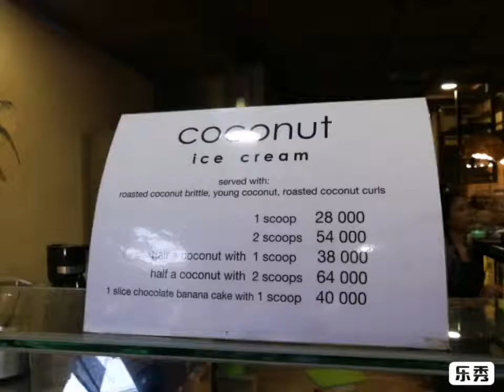🇮🇩🥥 印尼巴厘巴里峇厘島峇里烏布椰子店天然椰子專門店雪糕 Bali Ubud Tukies Coconut Store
🇮🇩🥥 印尼巴厘巴里峇厘島峇里烏布椰子店天然椰子專門店雪糕
Bali Ubud Tukies Coconut Store